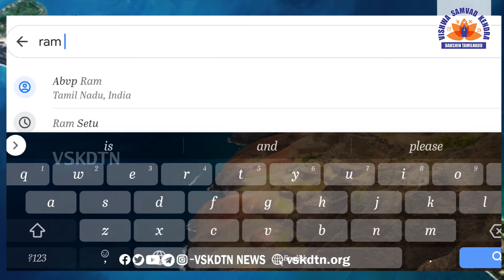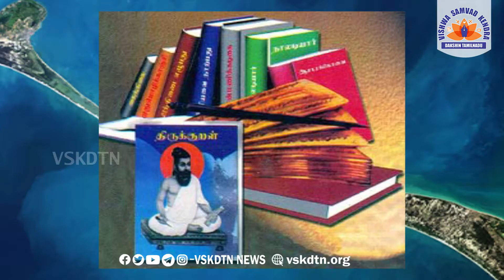அடையாள சின்னம் ராமர் பாலம் || வரலாற்று திரிப்பை திருத்துவோமா?